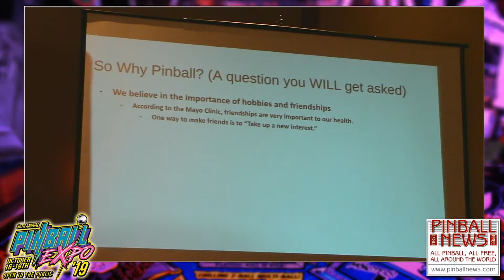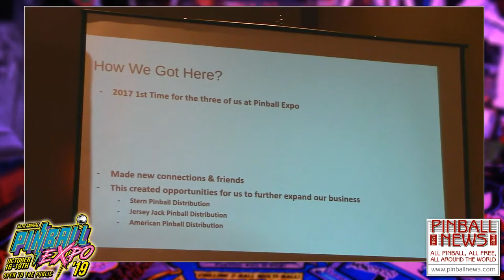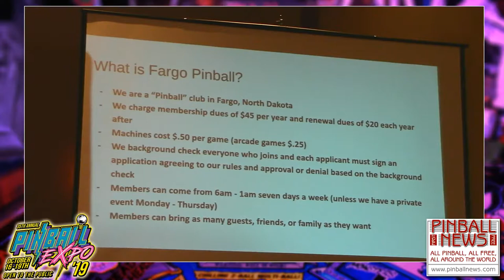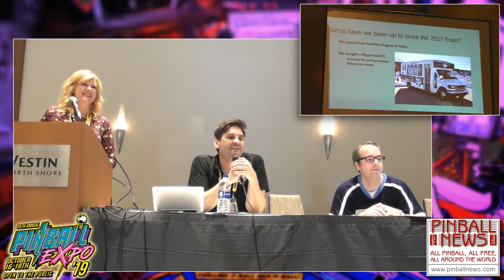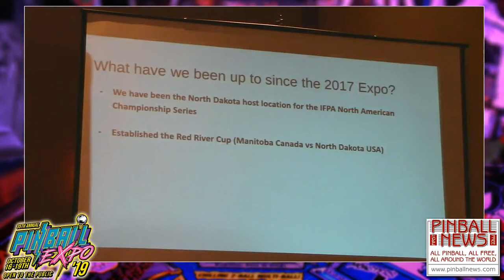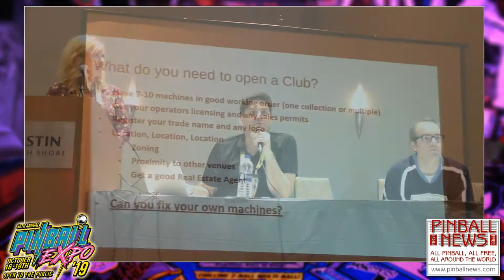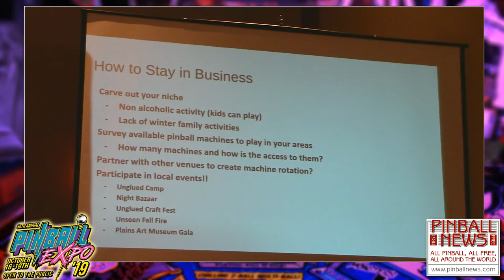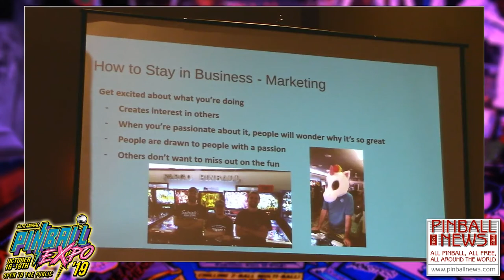Pinball News - Pinball Expo 2019 - Fargo Pinball Club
Emily, Bill and Jim Brooks bring us up-to-date on the Fargo Pinball Club in North Dakota, sharing their secrets on how to grow membership, promote the club in the local community and build friendships with fellow pinball fans.